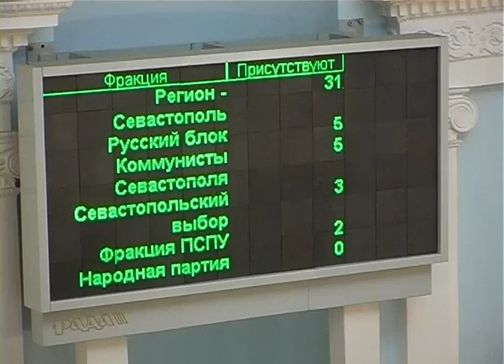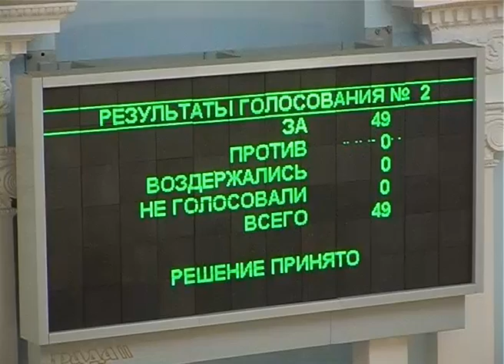Выборы Алексея Чалого